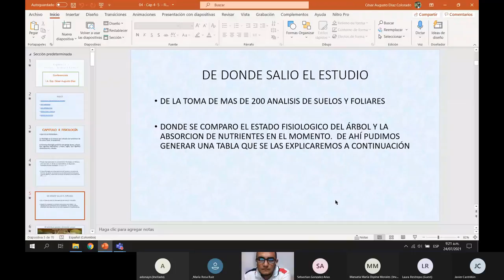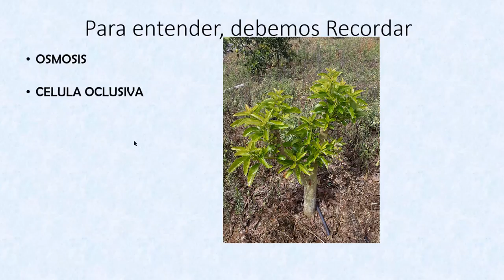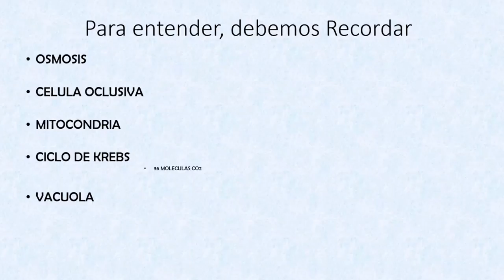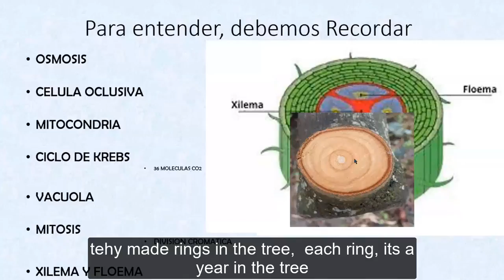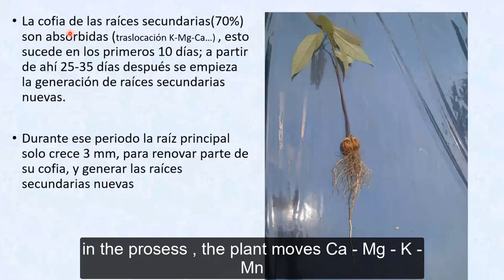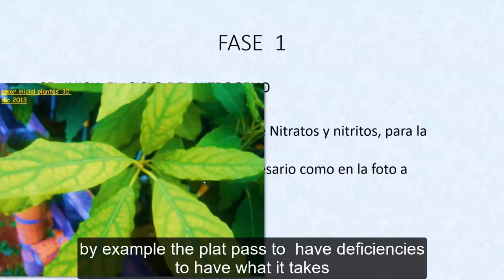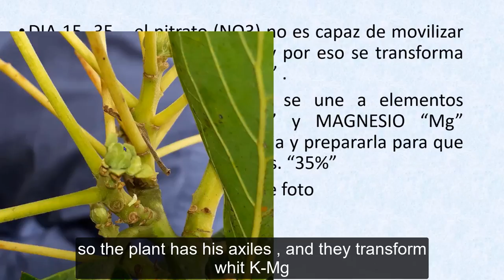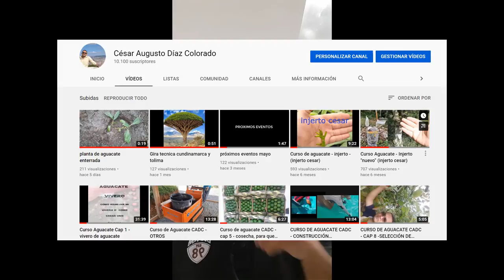curso aguacate - 001 Fisiología parte 1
en esta parte de la fisiología del cultivo de aguacate, mostraremos, como se mueven los nutrientes en la planta, daremos algunas definiciones de los procesos que ocurren en ella.